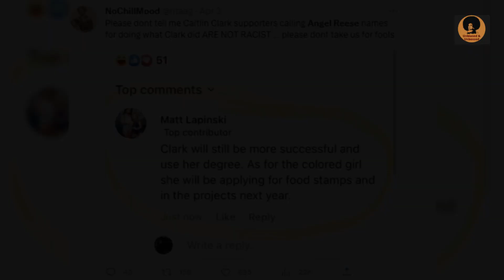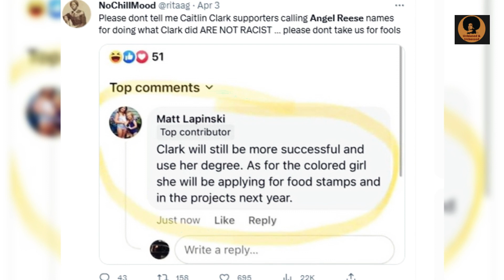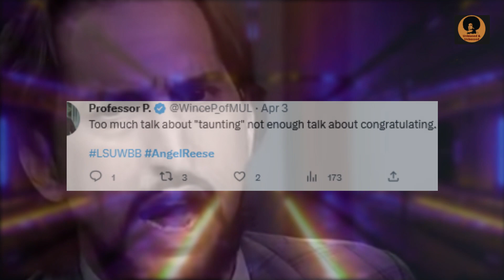White Rage AKA Racism - Misogynoir: The Attack Of NCAA Champion Angel Reese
This video provides a detailed recap of the misogynoir that Angel Reese experienced as she played basketball against Ohio, Hawkeyes player, Caitlin Clark.

In this video, we're diving into the controversy surrounding Angel Reese in the March Madness game that was directed at her. The intersection of racism and sexism, also known as " Misogynoir," specifically targets black women in sports. We'll explore how Angel Reese, a young black woman with immense skill and athletic ability, faced backlash and racially charged attacks after LSU defeated Caitlyn Clark and the Iowa Hawkeyes.

We'll also discuss the historical pattern of white rage and misogynistic aggression towards black women in sports, and how they are often left unprotected and marginalized. Join the conversation as we unpack the issues of race, gender, and sportsmanship in this compelling video.